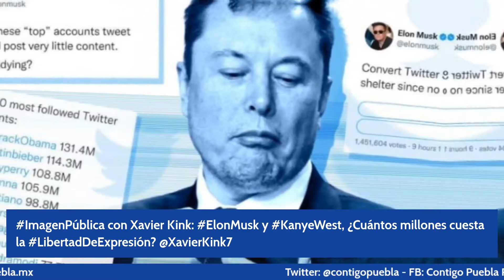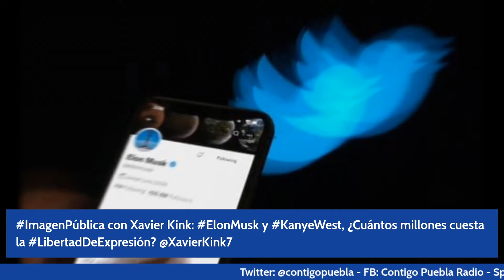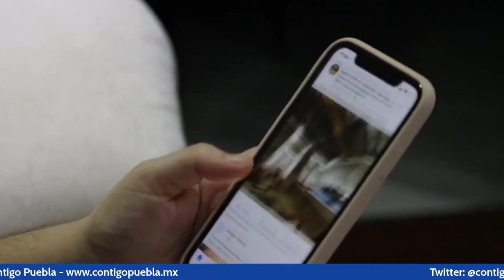ElonMusk y KanyeWest ¿Cuánto cuesta la LibertadDeExpresión?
ImagenPública con Xavier Kink

la LibertadDeExpresión?